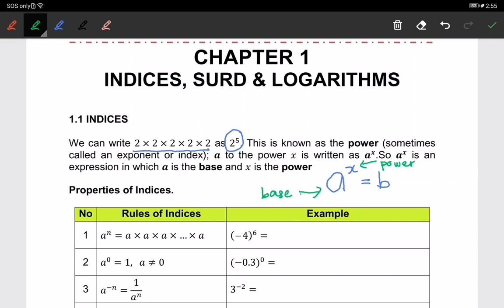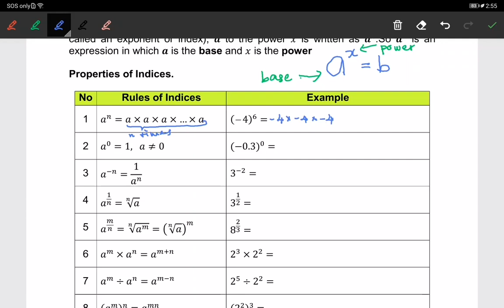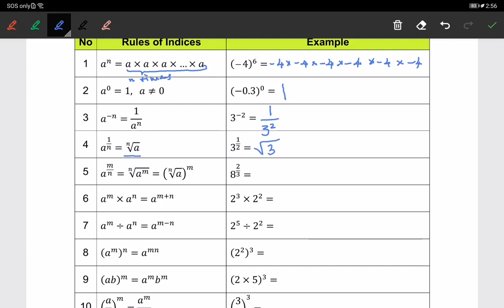1 W1 DM015 C1 P1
Sila bawa bersama Nota Matematik SES DM015

Rujukan -- 1 W1 DM015 C1 P1 --
1=Urutan Nombor
W1= Week 1
DM015=Kod Subjek
C1=Chapter 1
P1=Page 1